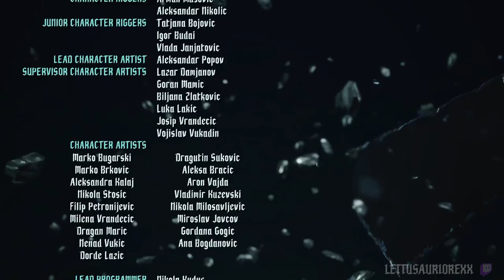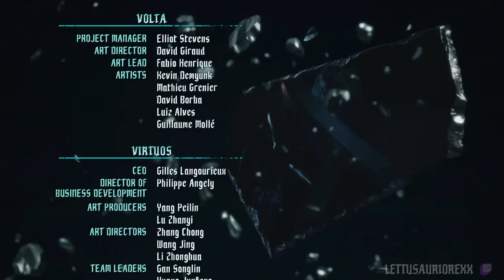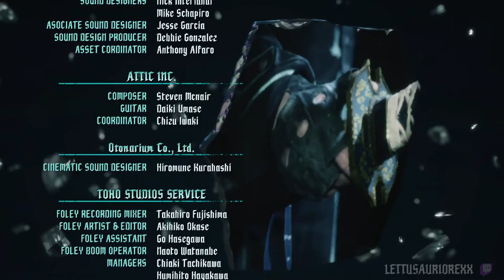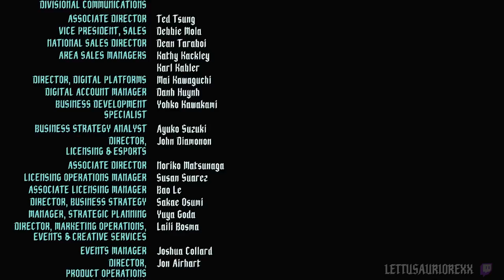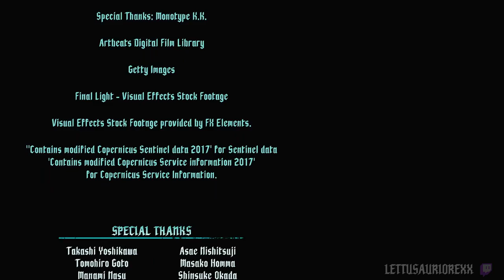Devil May Cry 5 - Nero (Misión 20 Final - Poder Verdadero) (Español - Inglés) (Sin Comentarios)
Especificaciones de mi PC:
Gabinete: Thermaltake - Versa N27
Placa madre: MSI B560M PRO-E Socket-1200
Procesador: Intel i5 10400f 6 Núcleos 12 Hilos 2.9 Ghz/4.3 Ghz
Disipador CPU: Wovibo WB-6A
Ram: 16 GB Ram 2x8GB=16GB CL15 3000Mhz Corsair
Tarjeta Gráfica: GTX 1060 3GB HP
Fuente de poder: HP 500w 80 Plus Bronze
SSD M.2: XPG SX6000 Pro 512GB Gen3x4
SSD 2.5: Kingston A400 240GB
HDD 3.5: Western Digital Blue 3TB 5400RPM x2
HDD 3.5: Toshiba 1TB 7200RPM